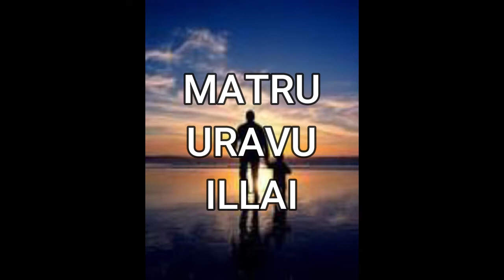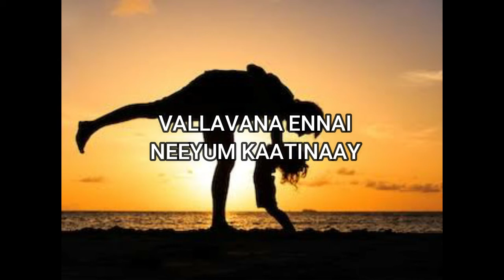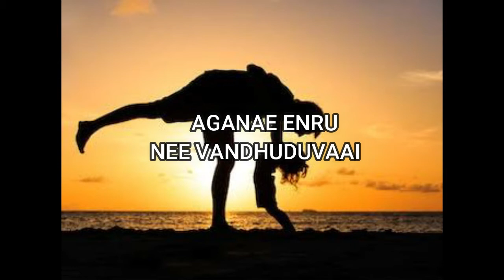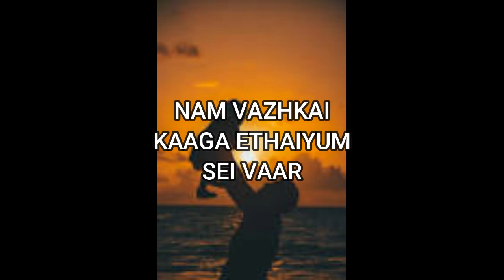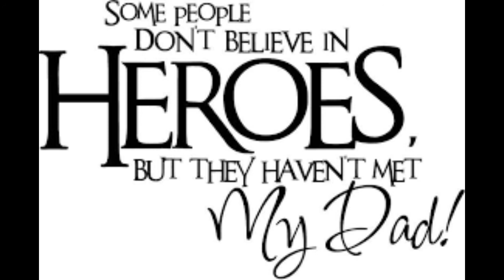FATHERS SONG(SENTIMENTALLY MADE)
THIS SONG IS DEDICATED TO ALL THE FATHERS